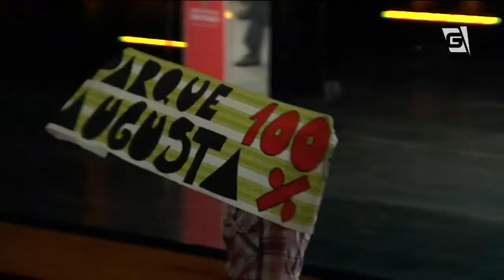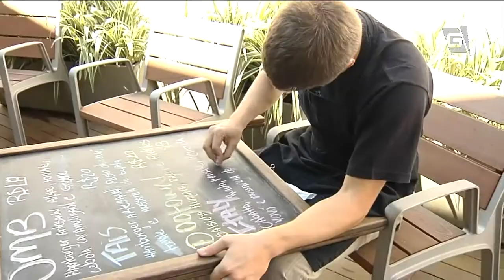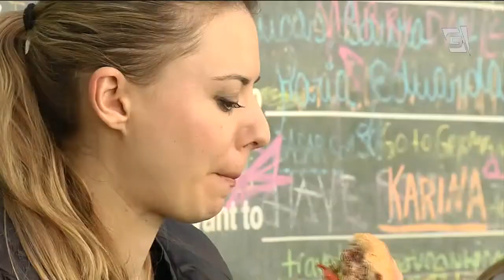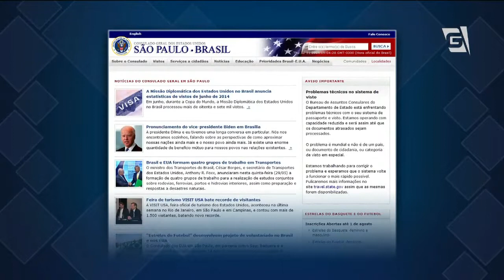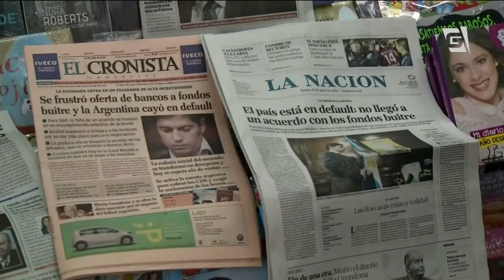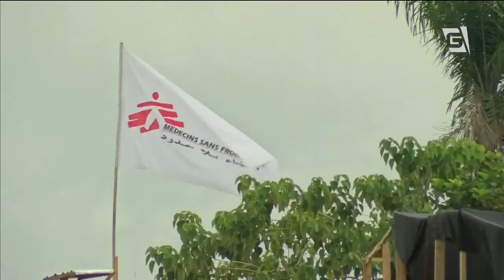Jornal da Gazeta - Edição das 10 - 31/07/2014